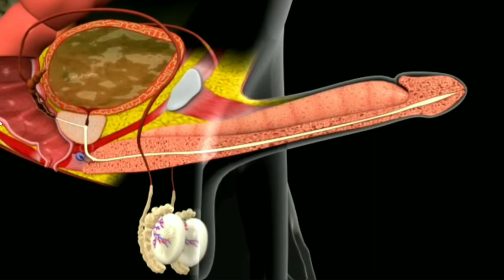Extra Marital Affairs After Marriage | शादी के बाद विवाहबाह्य संबंध रख सकते है? | Dr. Deepak Kelkar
This is Dr. Deepak Kelkar (M.B.B.S., M.D., D.P.M., D.N.B.) personal Opinion. The content provided is based on general knowledge and research. The views expressed in the video are those of the individuals involved and do not necessarily reflect the opinions of the creators or platform. It is important to prioritize open communication, trust, and mutual respect within committed relationships.

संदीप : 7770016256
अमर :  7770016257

• Psychiatrist
• Hypnotherapist
• Psychotherapist,
• De-addiction Specialist
• Sexologist